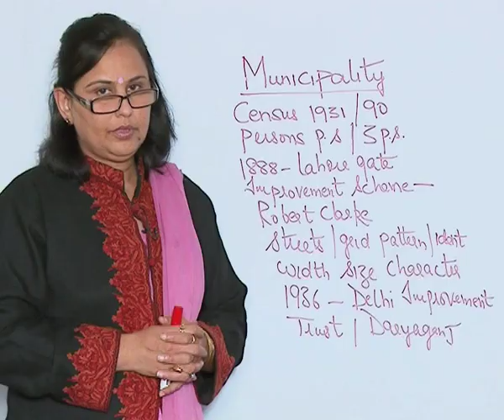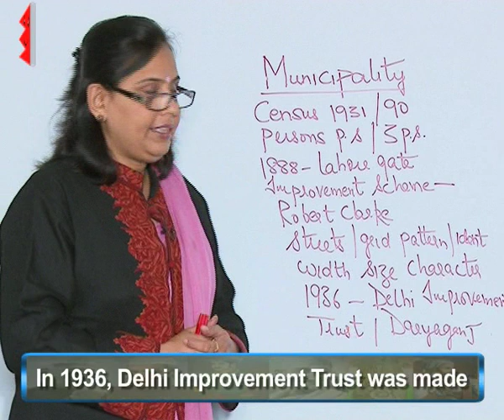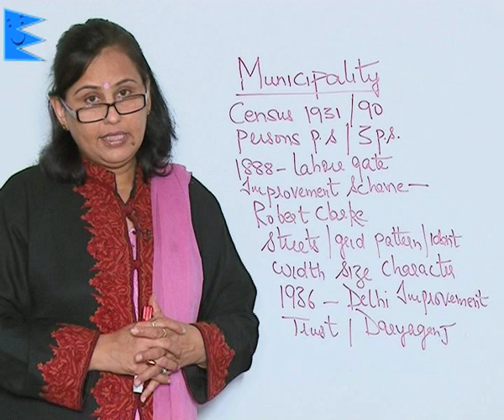CBSE Class 8 History Colonialism and the City The Municipality to Plan |Extraminds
Chapter: Colonialism and the City
Topic: The Municipality to Plan
Extraminds